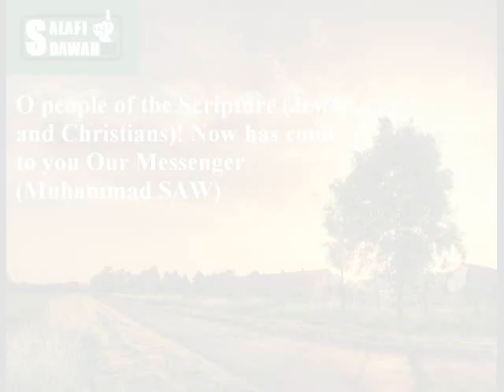Upholding Family Ties - Umar Quinn